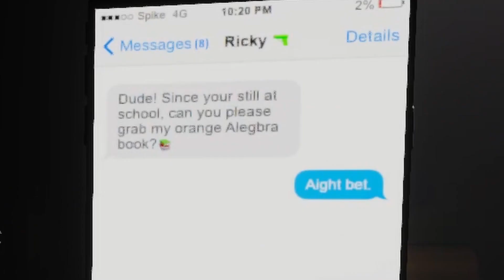Murdered Mascot Murdering Students!? Big Larry! (Ending)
We're at school late one night, and we've got to escape the dead mascot Big Larry! With all these super difficult puzzles will we be able to make it?

BIG LARRY is a single player survival/thriller horror game, packed with immersive content! Play as a deliquent high school student leaving late from detention, when your friend asks for a favor. He’s lucky you’re still at school. Unfortunately, this gets you trapped with something dangerous… Look out for clues, pick up items, solve puzzles, check lockers and make a break for the exit when you get the chance!
Creek High
Creek High has become a nightmare of a school ever since the school mascot BIG LARRY was found dead. The kids say its a myth but your about to put that myth to a test when your friend sends you on a mission durring a stormy night..

Heart Pumping Content
Solve Puzzles
Break Into Classrooms
Smash Your Way Out

Stay quiet.. stay alert and DO NOT DISTURB the angry school mascot!